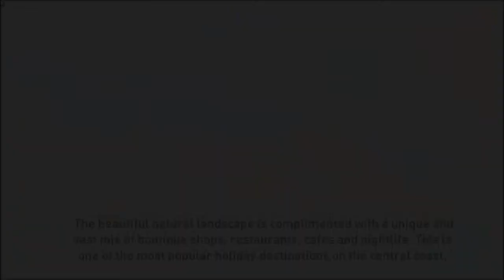Terrigal Real Estate NSW +61 2 8880 9495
Terrigal is primarily a residential suburb as well as a popular tourist destination.

Terrigal's growth as a tourist destination and investment in Real Estate is a good choice you can find the most beautiful homes in Central Coast.

 The beautiful natural landscape is complimented with a unique and vast mix of boutique shops, restaurants, cafes and nightlife. This is one of the most popular holiday destinations on the central coast.

Terrigal  is renowned for its picturesque beaches and tranquil waters, making it an ideal destination to dive.

Terrigal is a major coastal suburb of the Central Coast region of New South Wales, Australia.

Terrigal is a popular beach for learning to surf, come visit us.